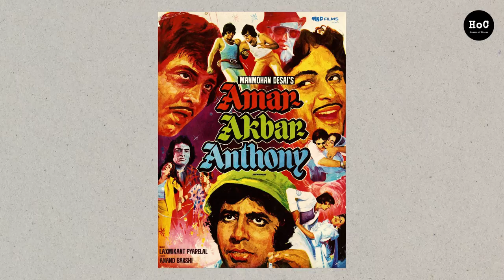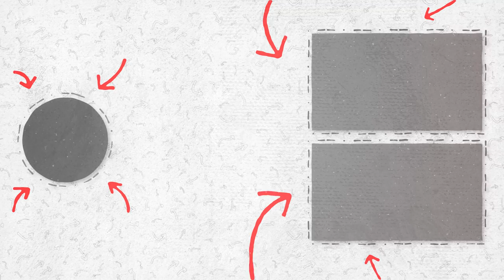Is Film School Important? Vikramaditya Motwane on Filmmaking, His Favourite Films, And Jubilee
In the new episode of the podcast, we had the pleasure to interact with director Vikramaditya Motwane (Udaan, Lootera, Sacred Games, Bhavesh Joshi Superhero) about his favourite films, his opinion on the importance of film school, his idea of happiness, and his beautiful new series, Jubilee.

The Humans of Cinema Podcast is a show where I hope to engage in meaningful conversations about films and the impact of cinema with the people who make the movies.

Host : Harshit Bansal
Camera team : Rishabh, Anupurna, Shubham
Production team : Taralika, Abhishek , Ahona
Editor : Prince
Creatives : Samraj

Timestamps
0:00 Introduction
1:54 Films that have influenced him
5:10 Experiencing Pyaasa in the theatre
7:00 On Satyajit Ray
7:40 Indian films that have influenced him
8:53 Western filmmakers that have influenced him
10:37 On his filmmaking journey
15:35 Working with Bhansali
20:23 On timelessness of classics
23:46 On navigating when a film does not find appreciation
27:23 On Making Jubilee
30:40 Exploring Stardom
32:38 Theatre v/s Cinema
37:50 On Happiness